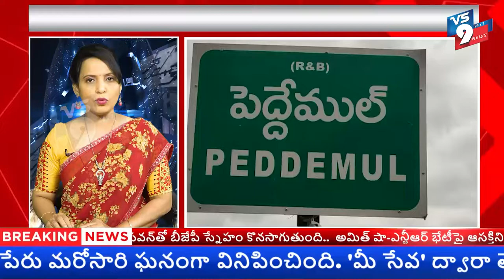గాజీపూర్ లో ఆంజనేయ స్వామి పునర్నిర్మాణ కొరకు తన వంతు సాయం